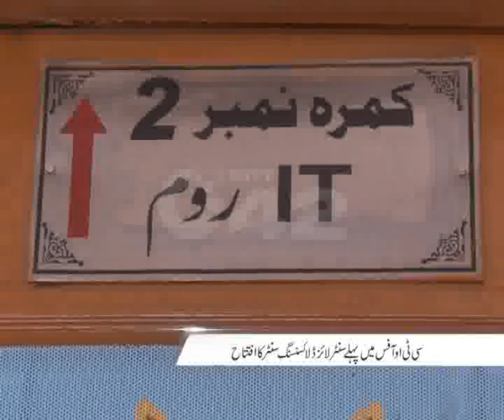IG Punjab Khan Baig Inaugurate 1st Computerized Licensing Center CTO Office Pkg City42